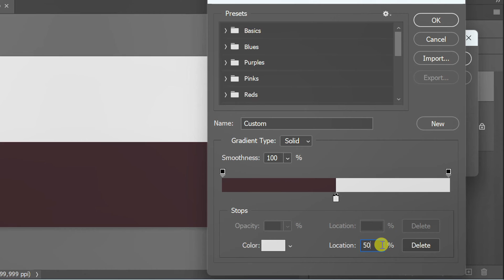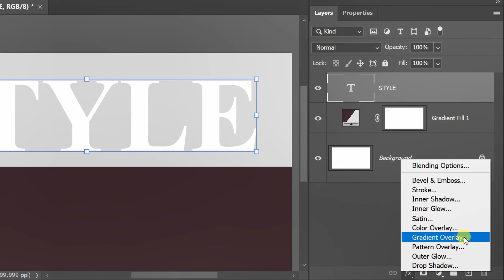Easy How to Make Split Color Text in Photoshop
this is Easy way How to Make Split Color Text in Photoshop. you can go to my channel to get more videos.